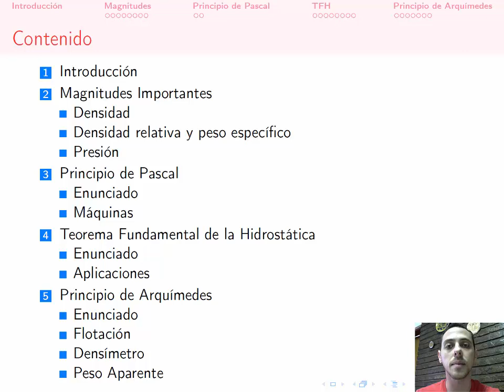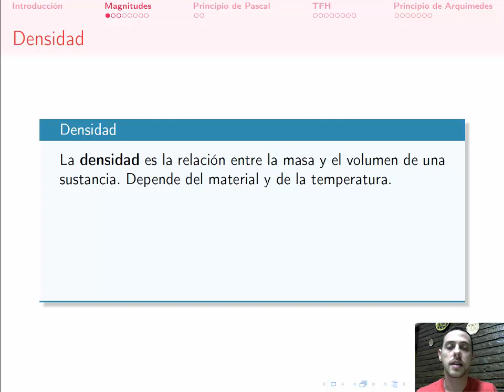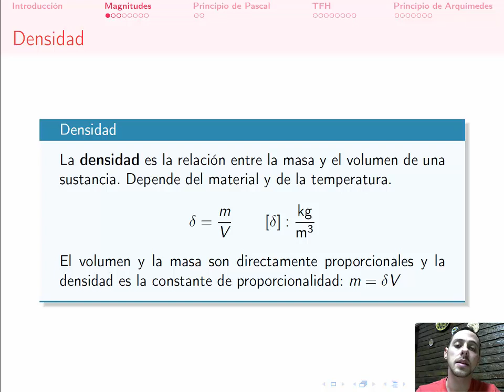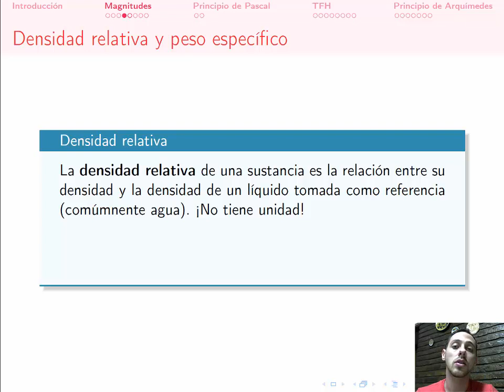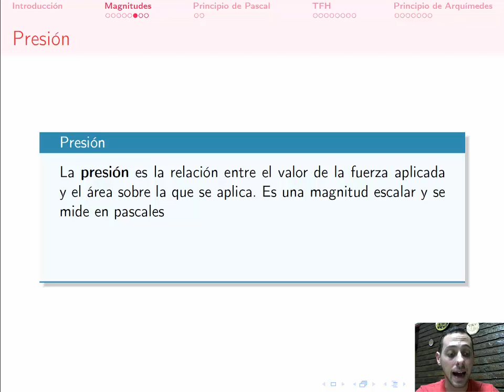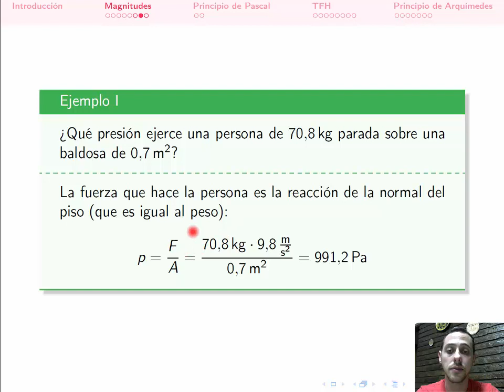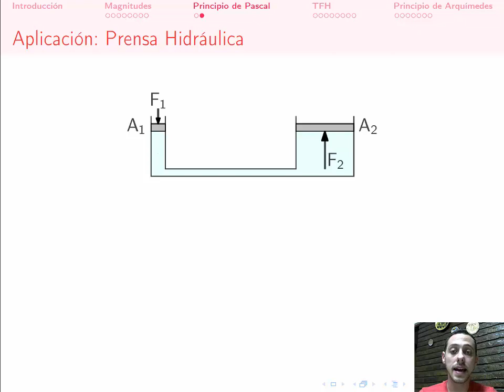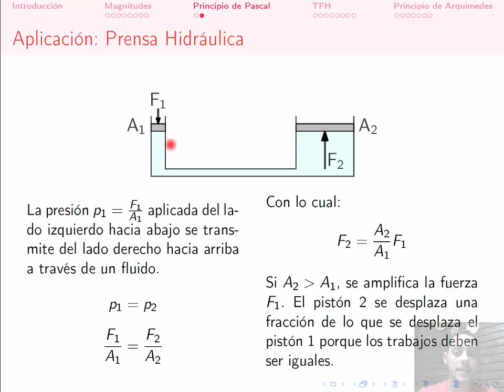Hidrostática (parte 1)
Primera parte de la presentación del módulo de hidrostática